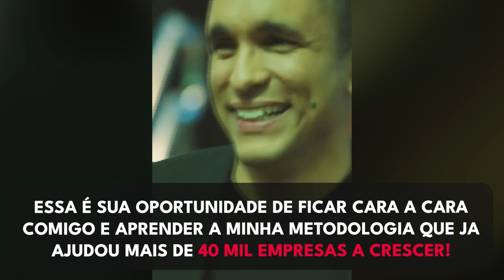UMA TÁTICA SIMPLES PARA TRANSFORMAR SEGUIDOR EM CLIENTE | Conrado Adolpho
00:00 Introdução
00:20 Uma maneira simples de impulsionar a venda para seguidor
01:47 Como humanizar o contato com o seguidor
02:55 Saiba como fazer sua empresa escalar

Gostaria de ter a minha ajuda para alavancar a sua empresa? Acesse o link e veja o que tenho para você